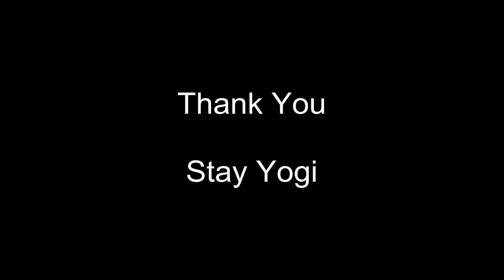I Pledge for Yoga - International Yoga Day - Kavya Bhaskar